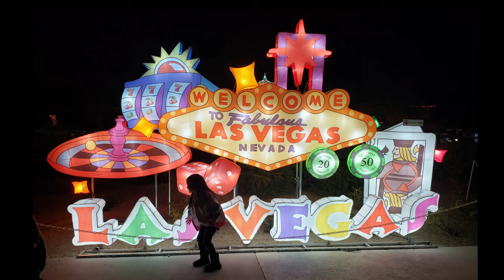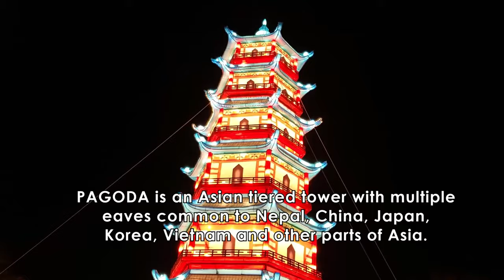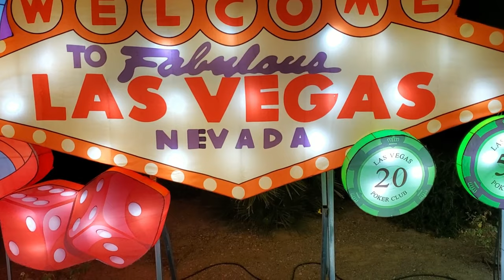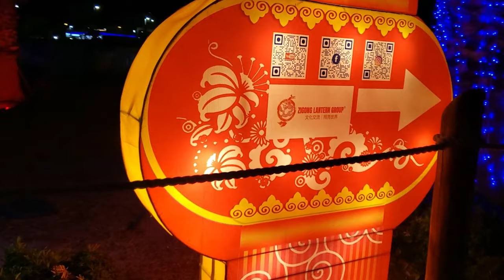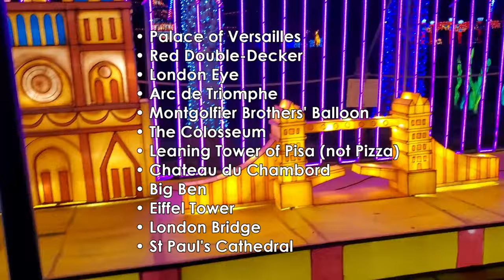Chinese Lantern Festival Las Vegas | Cowabunga Bay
Our whole family went to see the Chinese Lantern Festival on their last day in Las Vegas. It was held at the Cowabunga Bay Water Park in Henderson. We saw beautiful lantern in Chinese culture and they have also left some Christmas Lanterns for us to see that were not taken down from the Holiday Theme back in December. Hope you enjoy the video as much as we did!

Also you may check out Zigong Lantern Group who made these beautiful lanterns: